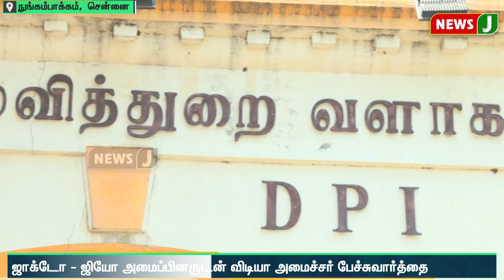ஜாக்டோ ஜியோ அமைப்பினருடன் திமுக அமைச்சர் பேச்சுவார்த்தை.. எந்த பயனும் இல்லை | NewsJ